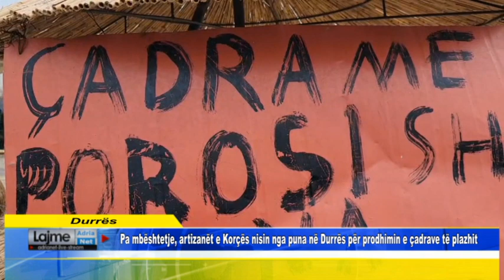Durrës Pa mbështetje, artizanët e Korçës nisin nga puna në Durrës për prodhimin e çadrave të plazhit